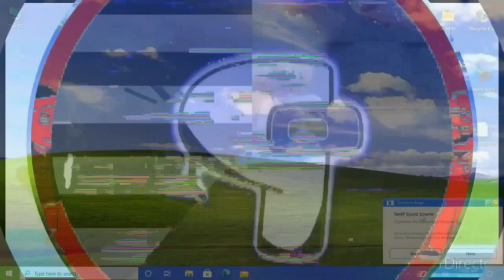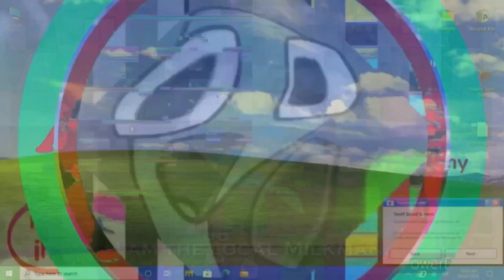(.../Closing To Mickey Mouse Clubhouse Minnie’s Bow-Tique 2010 DVD